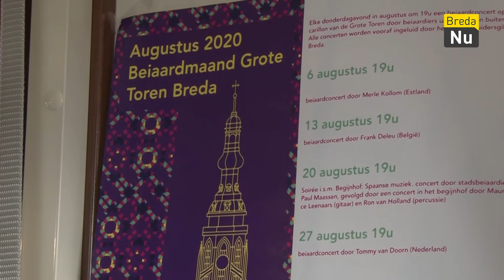Augustus Beiaardmaand | Breda in Beeld